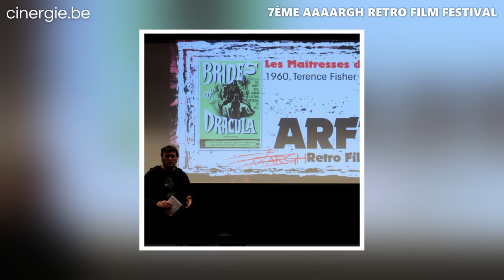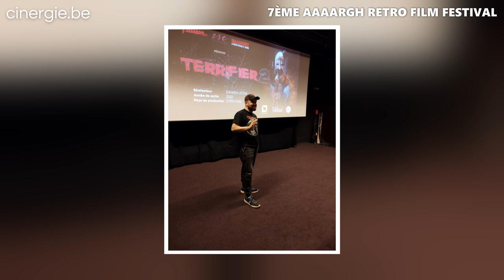Namur, fais moi peur! Rencontre avec l’équipe du Aaaargh Retro Film Festival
Si le cinéma de genre rime souvent dans l’esprit belge avec un guttural “Welcome”, marque de fabrique du BIFFF, c’est à Namur que nous invite Frédéric Burlet et Mélanie Celeghin pour célébrer la cinquième édition du Aaaargh Rétro Film Festival. Un événement riche en frissons et en découvertes, fédérateur des amateur·ices de cinéma de genre wallons et namurois et porté par une ASBL au nom évocateur, 7e Aaaargh.